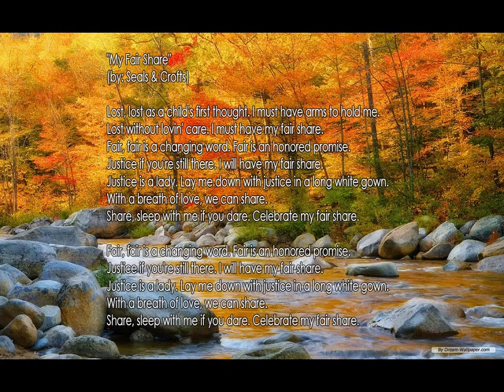My Fair Share - With Lyrics - Seals & Crofts